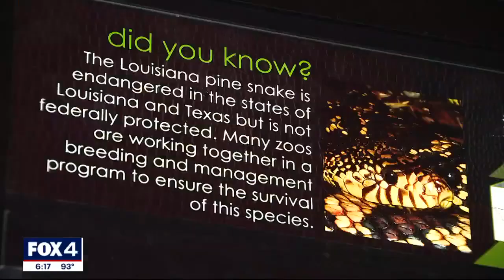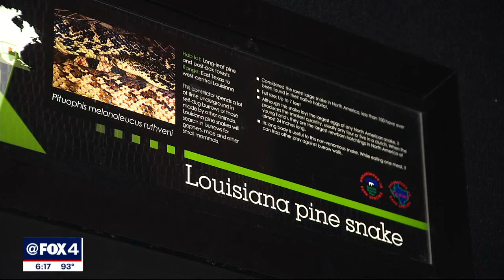Fort Worth Zoo releases rare snakes into the wild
The Fort Worth Zoo released 55 Louisiana pine snakes that were hatched and raised at the zoo.